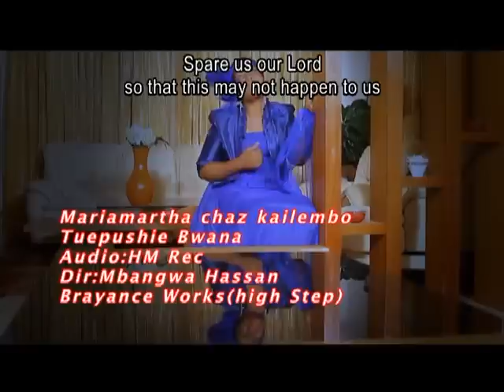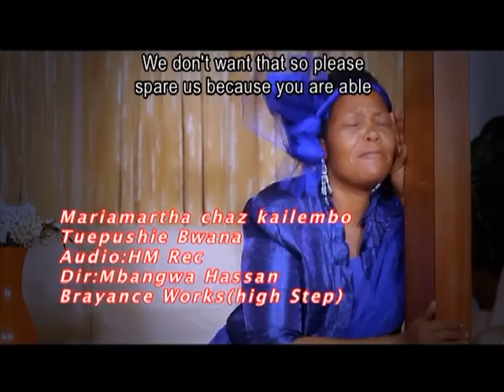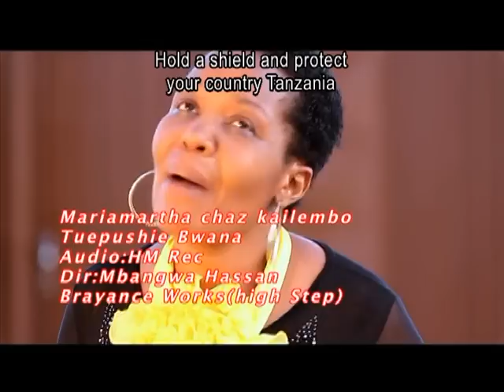MARIAM MARTHA - Tuepushe Bwana (Official Video Song) - Mimi Ni Mama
Watch and Share Tuepushe Bwana by MARIAM MARTHA.